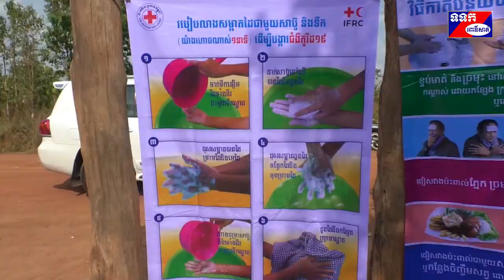លោក ខូយ រីដា ក្រើនរំលឹកដល់ប្រជាពលរដ្ឋត្រូវប្រុងប្រយ័ត្នចំពោះការឆ្លងរីករាលដាលនៃជម្ងឺកូវីដ១៩ ។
លោក ខូយ រីដា អនុប្រធានអចិន្ត្រៃយ៍តំណាងឯកឧត្តម ម៉ៅ ធនិន ប្រធានគណៈកម្មាធិការសាខាកាកបាទក្រហមកម្ពុជា ខេត្តពោធិ៍ សាត់ បានថ្លែងក្រើនរំលឹកដល់បងប្អូនប្រជាពលរដ្ឋ ទាំងអស់គ្នាត្រូវប្រុងប្រយ័ត្នចំពោះការឆ្លងរីករាលដាលនៃមេរោគ      កូវីដ១៩ និងស្តាប់ការណែនាំ របស់ប្រមុខរាជរដ្ឋាភិបាលកម្ពុជានិងក្រសួងសុខាភិបាល បន្តការយកចិត្តទុកដាក់ការពារខ្លួននិងត្រូវចងចាំគ្រប់ពេលវេលាថាជម្ងឺកូវីដ១៩ គឺជាជម្ងឺឆ្លង រាតល្បាតដ៏កាចសាហាវ បំផុតដែលក្នុងមួយតែប៉ព្រិចភ្នែកវាអាចបង្កវិនាសកម្មបានយ៉ាងឆាប់រហ័ស។
 លោកខូយ រីដា មានប្រសាសន៍ក្រើនរំលឹកបែបនេះក្នុងឱកាសអញ្ជើញសំណេះសំណាលនិងនាំយកអំណោយមនុស្សធម៌របស់ សាខាកាកបាទក្រហមកម្ពុជាខេត្តពោធិ៍សាត់ ជូនលោកតា លោកយាយ ជនពិការ ស្ត្រីជួបកង្វះខាតស្បៀងចំនួន៧០គ្រួសារ រស់នៅត្រង់ចំណុច អូរធំនិងចំណុចអូររំចេក ក្នុងភូមិសំឡាញ ឃុំក្រពើរពីរ ស្រុកវាលវែង ដោយក្នុងមួយគ្រួសារទទួលបាន អង្ករ២៥គីឡូក្រាម មី១កេស ទឹកត្រី១យួរថវិកា ២ម៉ឺនរៀលនិងប្រគេនអង្ករ១០០គីឡូក្រាមដល់វត្តគិរីជុំ នាព្រឹកថ្ងៃទី២៨ខែមេសាឆ្នាំ២០២០ ដោយមានការចូលរួមពី លោក វ៉ាន់  ហ៊ាង នាយកប្រតិបត្តិ សាខា កាកបាទក្រហមកម្ពុជាខេត្តព្រមទាំងអាជ្ញាធរស្រុក ឃុំនិងភូមិ។
 លោក ខូយ រីដា បានថ្លែងនូវការផ្តាំផ្ញើនិងសាកសួរសុខទុក្ខពីសំណាក់សម្តេចតេជោនាយករដ្ឋមន្ត្រី សម្តេច កិត្តិព្រឹទ្ធ បណ្ឌិត ប៊ុន រ៉ានី ហ៊ុន សែន ប្រធានកាកកាបាទក្រហមកម្ពុជា និង ឯកឧត្តម ម៉ៅ ធនិន ប្រធានគណកម្មាធិការសាខាកាកបាទក្រហមកម្ពុជាខេត្តព្រោះថាសម្តេចទាំងទ្វេ និងឯកឧត្តម តែងតែគិតគូរនិងយកចិត្តទុកដាក់ជួយដោះស្រាយដល់ប្រជាពល រដ្ឋមិនទុកឲ្យប្រជាពលរដ្ឋណាម្នាក់ស្លាប់ដោយអត់ស្បៀងដោយមិនបានដឹងនោះឡើយ។ ជាទូទៅនៅក្នុងអំឡុងករណីផ្ទុះឡើងនៃជម្ងឺកូវីដ១៩ កន្លងមកនេះសម្តេចនិងឯកឧត្តម បានចាត់ឲ្យក្រុមការងារគ្រប់ផ្នែកគ្រប់ថ្នាក់ និងសាខាកាកបាទក្រហមកម្ពុជា ខេត្តពោធិ៍សាត់ នាំយកស្បៀងនិងសម្ភារៈ ទៅចែកជូនប្រជាពលរដ្ឋ ដែលកំពុងជួបកង្វះខាតស្បៀង បានទាន់ពេលវេលានិងគ្រប់ទី   កន្លែងក្នុងដែនសមត្ថកិច្ចរបស់ខ្លួនជាក់ស្តែងដូចពេលនេះគឺជាសក្ខីភាពស្រាប់។ លោកបានថ្លែងជម្រាបជូនថា ដើម្បីយកឈ្នះនៃជម្ងឺកូវីដ១៩នោះ សូមឲ្យបងប្អូនប្រជាពលរដ្ឋ និងបងប្អូនកូនក្មួយចំណាកស្រុកដែលបានវិលត្រឡប់មកស្រុកកំណើតវិញនោះ ត្រូវ ប្រុងប្រយត្ន័ហើយអនុវត្តទៅតាមវិធានការណែនាំរបស់រាជរដ្ឋាភិបាលកម្ពុជានិងក្រសួងសុខាភិបាលទើបគ្មានការឆ្លង ព្រោះថាកន្លងមក សម្តេចបានដាក់វិធានការណ៍៣គឺ ១-ការទប់ស្កាត់មិនឲ្យមានការបន្តនាំជម្ងឺចូលមកកម្ពុជា
 ២-ទប់ស្កាត់នូវការរីករាលដាលនៅក្នុងប្រទេសនិង៣-ព្យាបាលអ្នកដែលបានឆ្លងជម្ងឺកូវូដ១៩។ តាមរយៈនេះក្នុងនាមអាជ្ញាធរខេត្តពោធិ៍សាត់ សូមអំពាវនាវដល់បងប្អូនប្រជាពលរដ្ឋទាំងអស់ត្រូវយកចិត្ត ទុកដាក់បង្ការការពារខ្លួនដោយយកជាប់ជាមួយនូវម៉ាស ទឹកអាកុល ដុសលាងសម្អាតជាប្រចាំ យើងទាំងអស់គ្នាត្រូវចងចាំ កុំមើល ស្រាល កុំធ្វេសប្រហែស និងត្រូវចូលរួមទប់ស្កាត់ការឆ្លងមេរោគកូវីដ១៩ទាំងអស់គ្នា សំដៅធ្វើយ៉ាងណាឲ្យខ្លួនយើង ក្រុមគ្រួសារយើងនិងសហគមន៍យើងគ្មានមេរោគកូវីដ១៩និងរួមគ្នាគោរពច្បាប់ចរាចរណ៍ផ្លូវគោកដើម្បីកាត់បន្ថយ ការស្លាប់ របួសនិងខួចខាតទ្រព្យសម្បត្តិនោះជាដើម។
លោកតា អ៊ឹម យុត អាយុ៧៣ឆ្នាំជាប្រជាពលរដ្ឋរស់នៅភូមិសំឡាញ បានសម្តែងនូវទឹកចិត្តរីករាយនិងបានថ្លែងអំណរគុណថា. ៕
 ស្ងួន ឈឿន ពោធិ៍សាត់